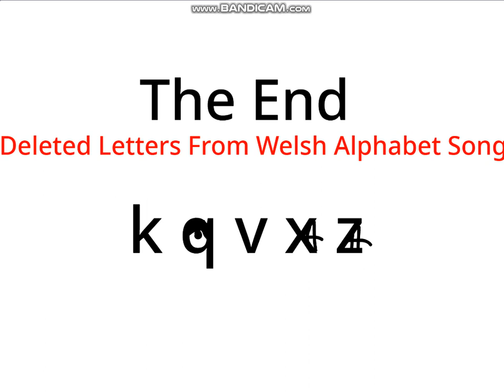welsh alphabet song font version